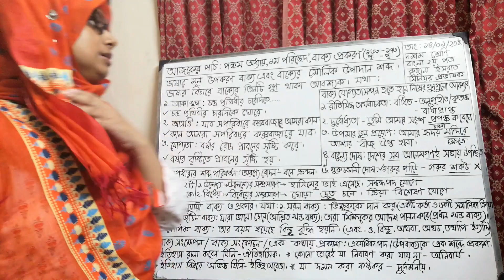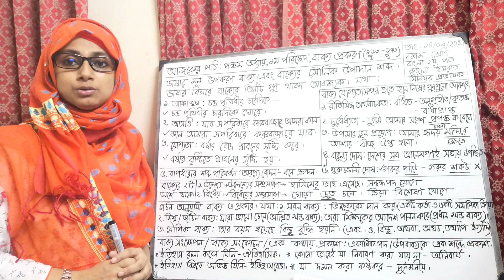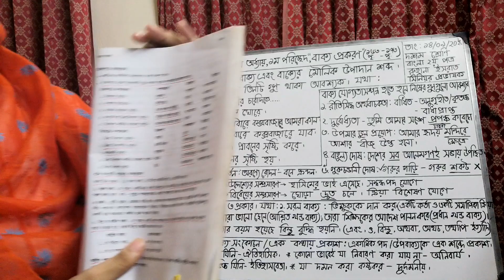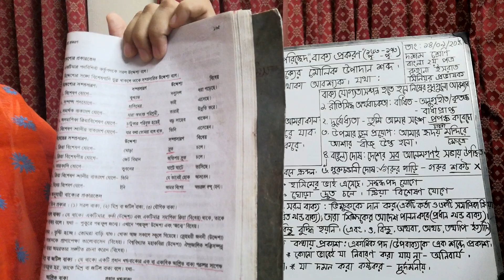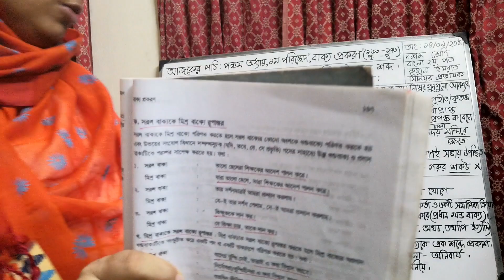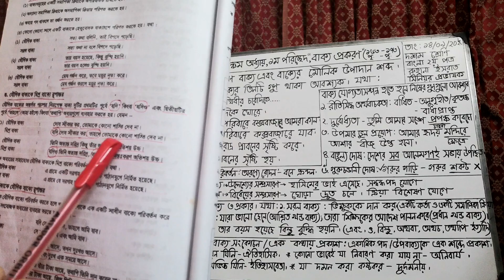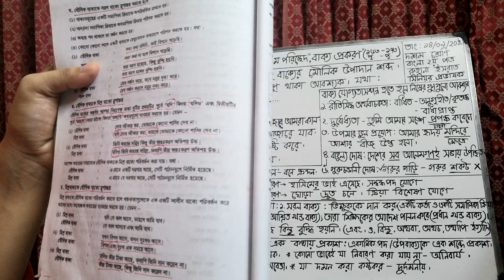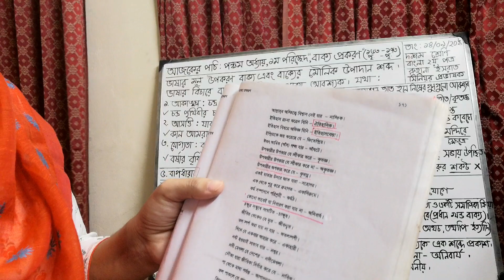বাক্য প্রকরণ || ব্যাকরণ